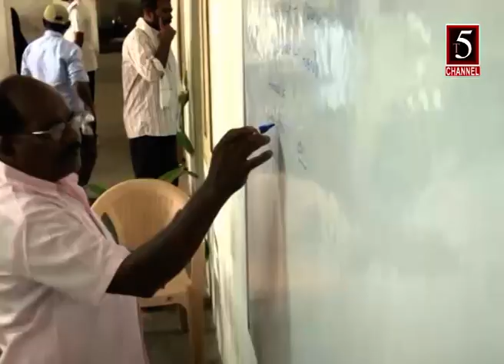t5 channel waranagal Ramappa academy 17-6-2019